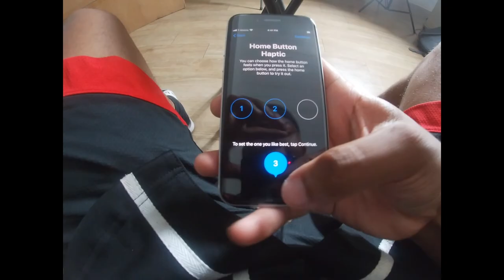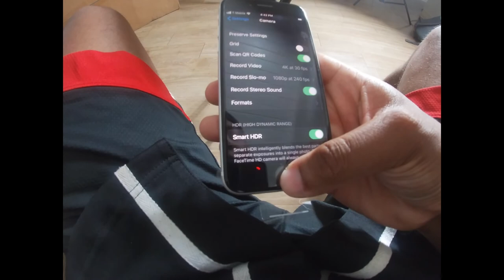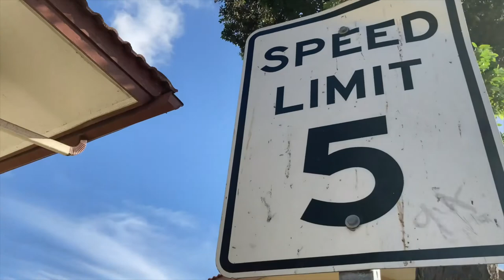iPHONE SE [UNBOXING & CAMERA REVIEW]